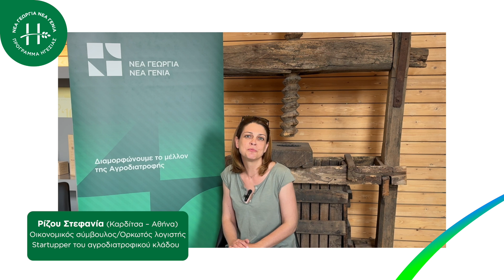Γνωρίστε τις Ηγέτιδες & τους Ηγέτες! | Agrifood Leadership 2023-2024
👉 Ενημερώσου αναλυτικά και δήλωσε συμμετοχή για το Agrifood Leadership 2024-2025 έως τις 15 Σεπτεμβρίου!

*Οι θέσεις είναι περιορισμένες και θα ακολουθηθεί σειρά συνεντεύξεων πριν την τελική επιλογή.

Το πρόγραμμα υλοποιείται από τον οργανισμό Νέα Γεωργία Νέα Γενιά μέσω της Ιδρυτικής Δωρεάς του Ιδρύματος Σταύρος Νιάρχος (ΙΣΝ). Τεχνικός και Στρατηγικός Σύμβουλος είναι το Rutgers University των Η.Π.Α.